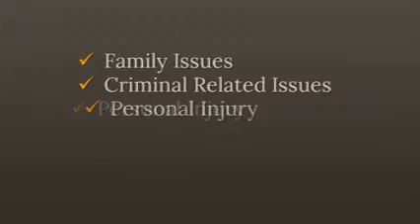Kosovo Import Export Law Law Firm